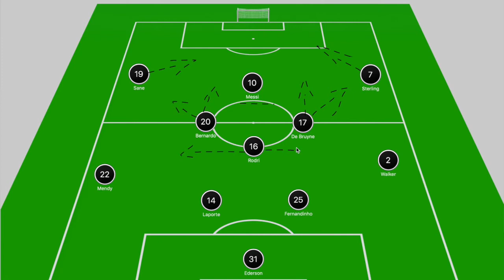Should Lionel Messi Consider Leaving Barcelona This Summer? | La Liga | The InnerViews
On today's show, Tyrrell discusses how Barcelona has let Lionel Messi down since Neymar's departure. Hear why he thinks Sunday's 2-0 El Clasico loss to Real Madrid should have Lionel Messi questioning his future at Barcelona.